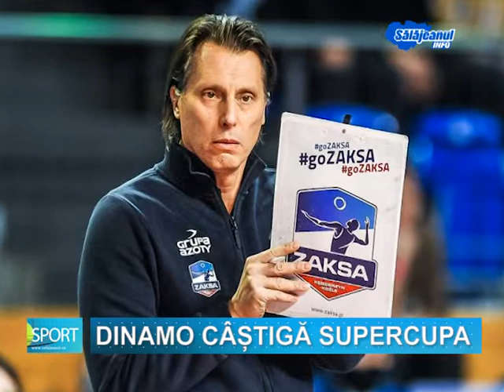Dinamo câștigă supercupa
Dinamo București a câștigat supercupa României la volei masculin, după un meci care a durat aproximativ 3 ore, scorul final fiind de 3-2. Pentru al doilea an consecutiv, Dinamo București și CSM Arcada Galați au disputat primul trofeu al sezonului, supercupa României la volei masculin.